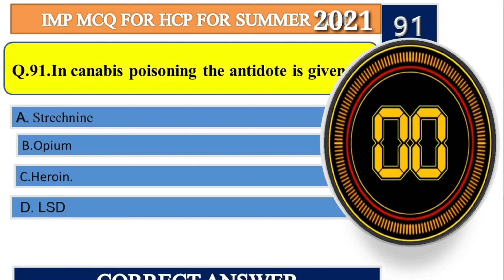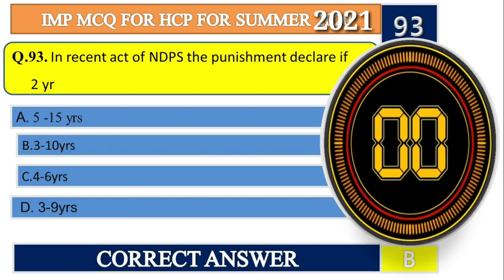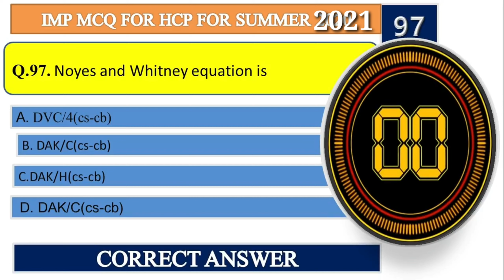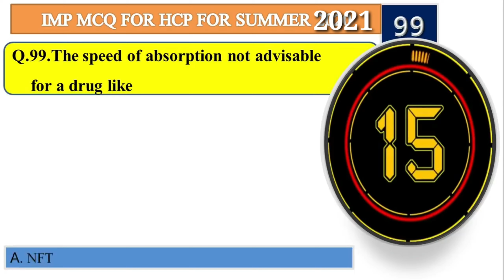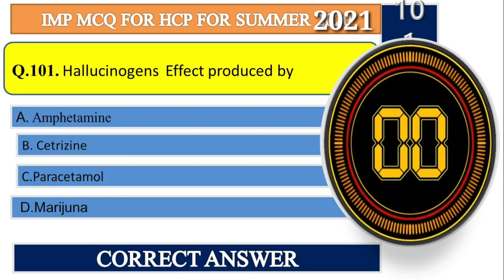MCQ HCP TEST SERIES 5 PART 9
MIMP MCQ HCP MSBTE EXAM